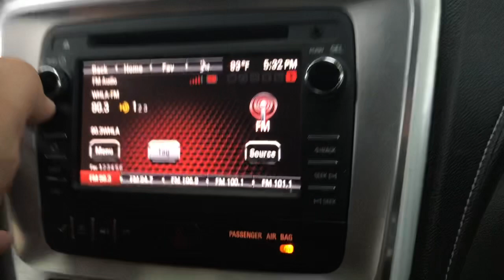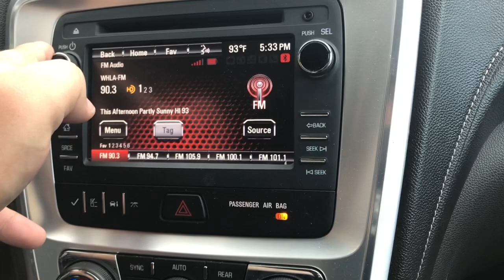Clearest SVR I’ve ever heard!